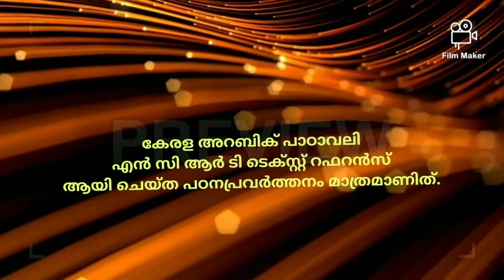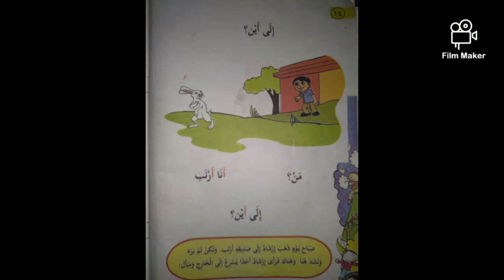₹STD 1#. /PAGE 14#/الى اين#/Jaztalk#. Arabic# OnlineClass#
ഇങ്ങനെ പഠിച്ചാൽ ഒരിക്കലും മറക്കില്ല
എസ് സി ഇ ആർ ടി ടെക്സ്റ്റ് ബുക്ക് റഫറൻസ് ആയി ചെയ്ത വീഡിയോ

പഠനപ്രവർത്തനങ്ങളിൽ
ചിലത്.